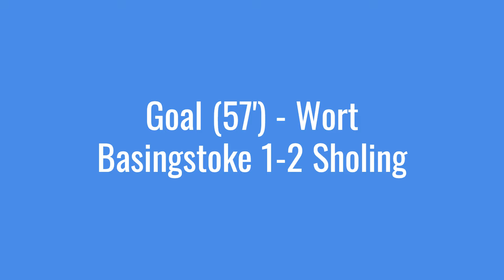Basingstoke Town FC vs Sholing FC | FA CUP 2024/25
Today at FootballTalk we watch home side, Basingstoke Town FC take on Sholing FC in the FA Cup First Qualifying Round 2024/2025. Make sure to stick around as the matchday vlogs are just getting started!